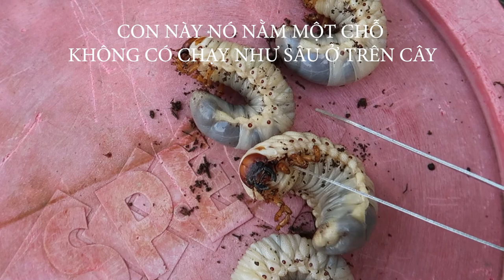Bắt được một đàn sâu lạ màu trắng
Catch a strange white worms